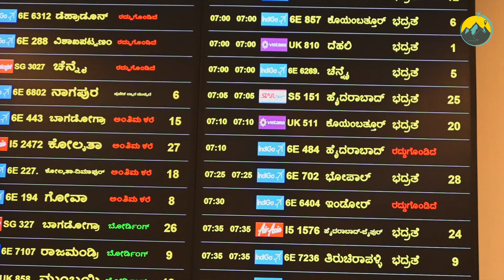ಬನ್ನಿ Isha Foundation ಒಳಗೆ ಹೋಗಣ | Kannada Vlog | India Vlog | Travel Vlog Kannada | Kannada Vlogs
ನನ್ನ ತುಂಬಾ ದಿನದ ಆಸೆ Isha Foundation/ Isha Yoga Center ಒಳಗೆ ಹೋಗಬೇಕು ಅಂತಾ,  ಕೊನೆಗೂ ಈ ಚಾನ್ಸ್ ನನಗೆ ಸಿಕ್ಕಿತು , ನನ್ನ ಈ ಸಲದ ಇಂಡಿಯಾ ಟ್ರಿಪ್ ಅಲ್ಲಿ .

ಈ ವಿಲೋಗ್  ಅಲ್ಲಿ “ ಬನ್ನಿ Isha Foundation ಒಳಗೆ ಹೋಗಣ | Kannada Vlog | India Vlog | Travel Vlog Kannada | Kannada Vlogs | Next Stop Kannada Vlogs “ ಅಲ್ಲಿ ಬನ್ನಿ Isha Foundation/ Isha Yoga Center ಒಳಗೆ ಹೋಗಣ, ಮತ್ತು ಎಕ್ಸ್ಪ್ಲೋರ್ ಮಾಡೋಣ

Come along with me to check out what’s inside and how was my experience inside the Isha Foundation at our Next Stop, in the vlog “ ಬನ್ನಿ Isha Foundation ಒಳಗೆ ಹೋಗಣ | Kannada Vlog | India Vlog | Travel Vlog Kannada | Kannada Vlogs | Next Stop Kannada Vlogs “ !!

ನನ್ನ ಯುಟ್ಯೂಬ್ ಚಾನೆಲ್ ಗೆ ಸ್ವಾಗತ ಸುಸ್ವಾಗತ!
ನಿಮಗೆ ನನ್ನ ಕೊಂಟೆಂಟ್ ಇಷ್ಟ ಆಗುತ್ತೆ ಅಂತ ಅನ್ಕೋತೀನಿ ಕಾಮೆಂಟ್, ಫಾಲೋ ಮತ್ತು ಸಬ್ಸ್ಕ್ರೈಬ್ ಮಾಡೋದನ್ನ ಮಾತ್ರ ಮರಿಬೇಡಿ

Other playlists from your Next Stop Kannada Vlogs, which you may enjoy

If you like the Video “  ಬನ್ನಿ Isha Foundation ಒಳಗೆ ಹೋಗಣ | Kannada Vlog | India Vlog | Travel Vlog Kannada | Kannada Vlogs | Next Stop Kannada Vlogs  ” Please do not forget to give it a big thumbs up!!!

Also, if you found this video “ ಬನ್ನಿ Isha Foundation ಒಳಗೆ ಹೋಗಣ | Kannada Vlog | India Vlog | Travel Vlog Kannada | Kannada Vlogs | Next Stop Kannada Vlogs ” useful, please do consider subscribing to my channel

If you like the Video “  ಬನ್ನಿ Isha Foundation ಒಳಗೆ ಹೋಗಣ | Kannada Vlog | India Vlog | Travel Vlog Kannada | Kannada Vlogs | Next Stop Kannada Vlogs  ” Please do not forget to give a comment!!!

Title: If you like the Video “   ಬನ್ನಿ Isha Foundation ಒಳಗೆ ಹೋಗಣ | Kannada Vlog | India Vlog | Travel Vlog Kannada | Kannada Vlogs | Next Stop Kannada Vlogs  ” Please do not forget to give it a big thumbs up!!!

Links for All Items I use/own -

Camera Bag - Manfrotto TriBackpack
Nikon Z50 + Lenses
Nikon 50-250
K& F ND Filter
Monfrotto Elements Tripod
Rode Video Micro
DJI Mini 2 Drone Combo
WD 1TB SSD
Seagate 5TB HDD
Sandisk Extreme Pr0 128GB
Ulanzi Popup LIght
Nikon Battery Charger
Anker Power Core - 20000 MAh battery pack - h
Jaybord tarah
Amazon Kindle

Hiking Gear -

Tatonka Backpack
Quechua Tent
Air Mattress
Sleeping Bag